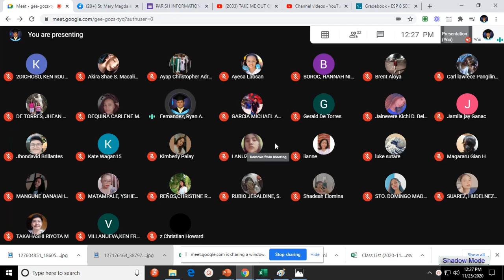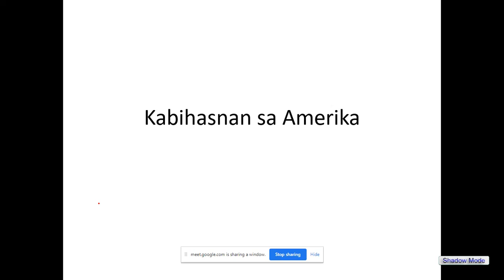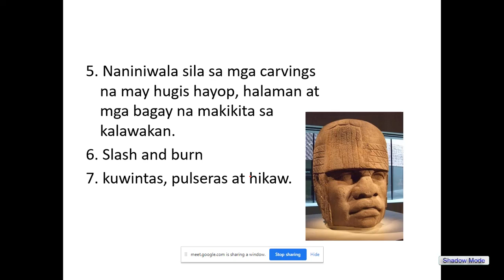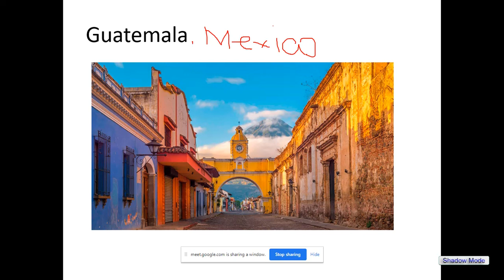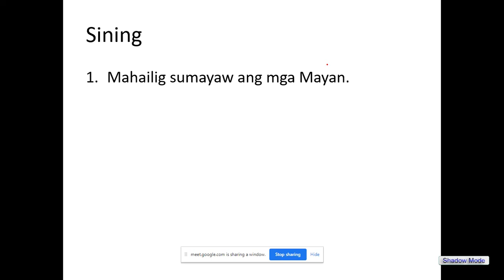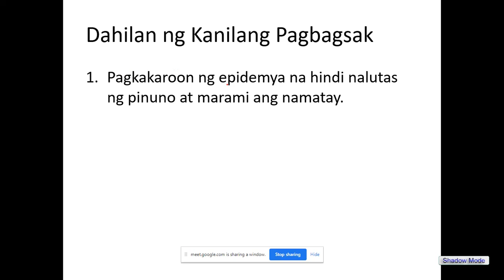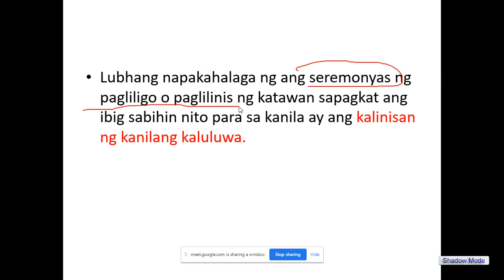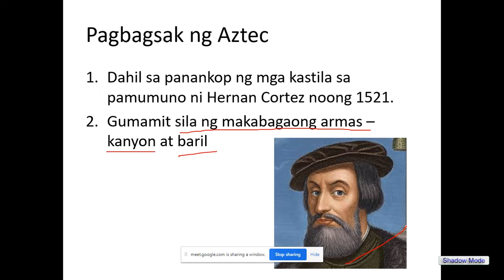Kabihasnang Klasikal ng Amerika